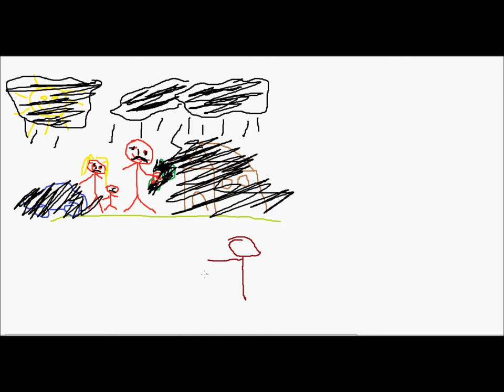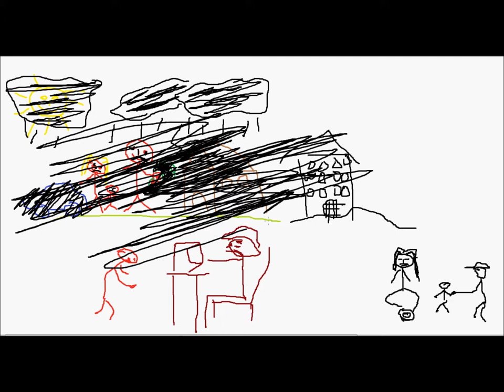Which side are you on (2011, Occupy Wall Street theme song)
The original union song written by Florence Reece with new text by Martin Kolacek, reffering to the situation at the beginning of the 21st century which caused an economic crisis in 2009.

This song was written to support the Occupy Wall Street movement which ran non-violent protests in autumn 2011 against greedy bankers who gambled with billions of lives.

This song is free to be shared and modified but only if you use it for a non-violent struggle against rich and powerful and for supporting low and middle class against abusive greedy moneymen.